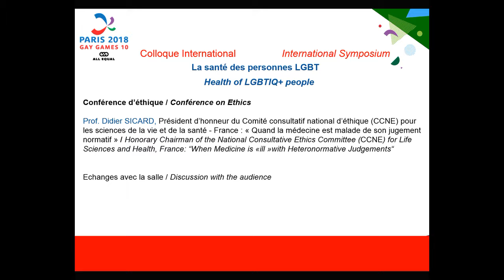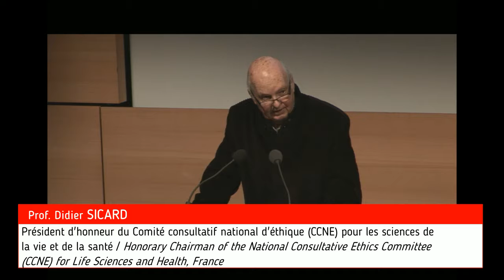Paris 2018 Symposium - [9] Conférence d'éthique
Conférence d’éthique / Conférence on Ethics

- Prof. Didier SICARD, Président d’honneur du Comité consultatif national d’éthique (CCNE) pour les sciences de la vie et de la santé - France : "Quand la médecine est malade de son jugement normatif" / Honorary Chairman of the National Consultative Ethics Committee (CCNE) for Life Sciences and Health, France: "When Medicine is "ill" with Heteronormative Judgements"